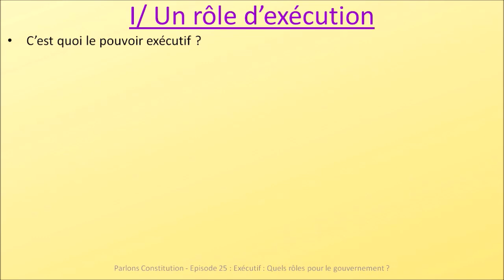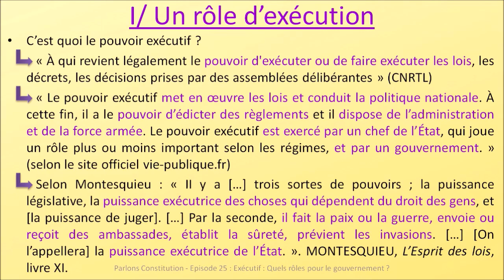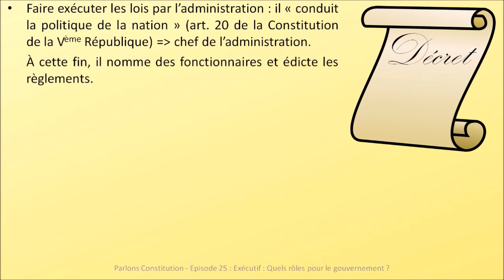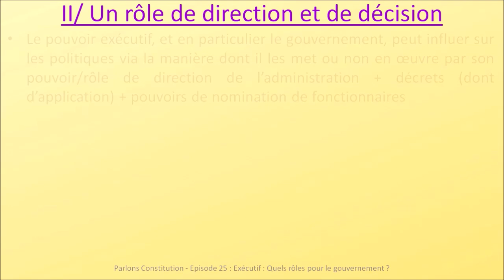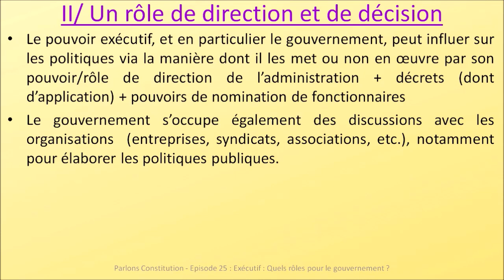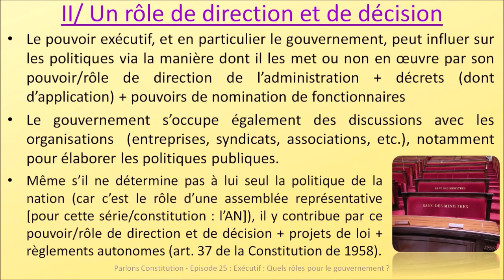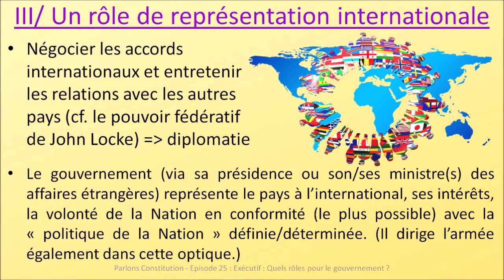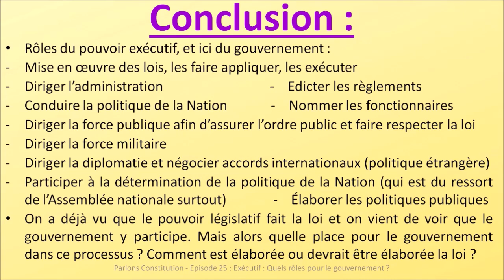Exécutif : Quels rôles pour le gouvernement ? - Parlons Constitution - Episode 25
On commence un premier épisode sur le pouvoir exécutif, et plus précisément sur le gouvernement, avec cette question "Quels rôles pour le gouvernement ?". C'est donc de la question des fonctions, et d'une certaine manière des pouvoirs (de façon générale), que nous allons parler.
Et dans le prochain épisode nous retournerons du côté du pouvoir législatif avec le sujet du processus législatif, c'est-à-dire de l'élaboration de la loi.
Evidemment, nous n'en avons pas fini avec le pouvoir exécutif, ni avec le gouvernement, puisqu'il nous reste de nombreux sujets à voir sur le gouvernement ou encore sur le(s) chef(s) d'Etat. Mais nous y reviendrons le moment venu

• Sources musicales :
- Intro : MK2 - Far Away (Sting)
- Outro : Dan Henig - Pluck It Up

0:00 Introduction
0:43 I/ Un rôle d'exécution
9:13 II/ Un rôle de direction et de décision
15:43 III/ Un rôle de représentation internationale
19:02 Conclusion